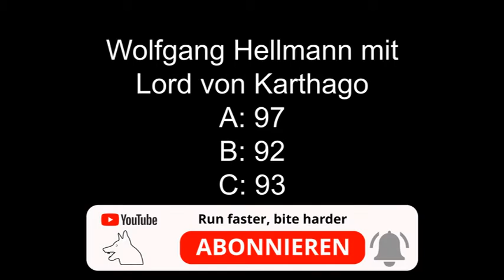BSP 2001 Wolfgang Hellmann C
SV Bundessiegerprüfung 2001 in Göttingen
Wolfgang Hellmann mit Lord von Karthago im Schutzdienst